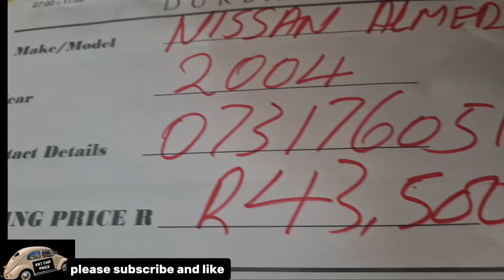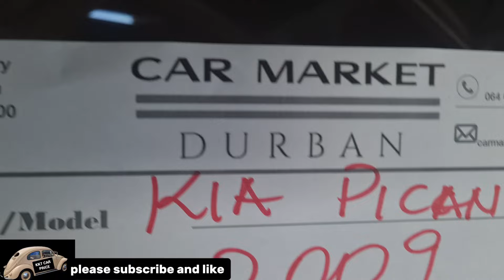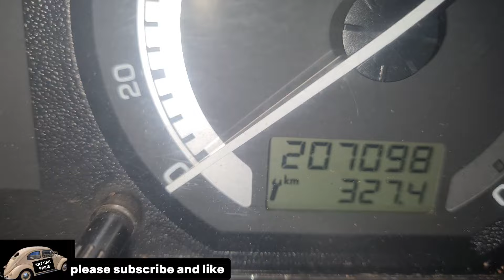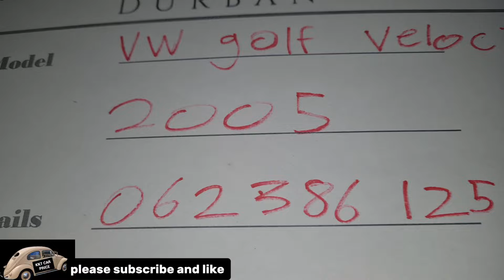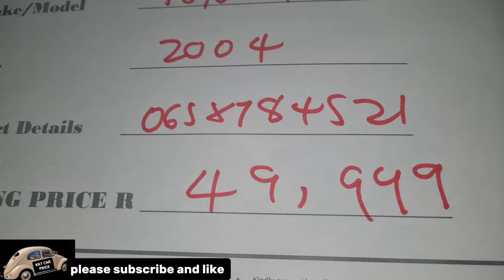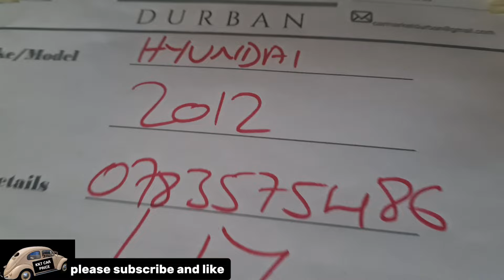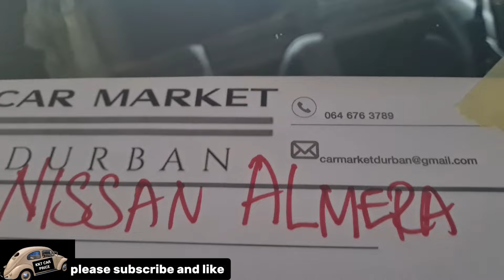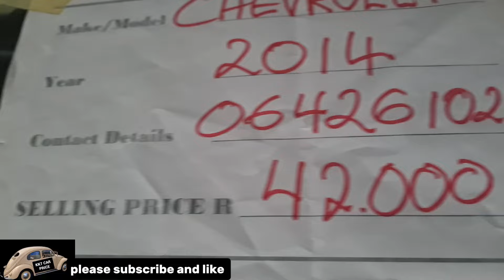Cars for 40.000 only in durban sunday cars flea market on 13/10/24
Watch the cars than can cost R40.000 only in durban sunday cars flea market on 13/ 10/2024